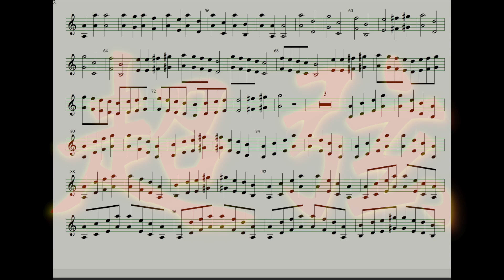a小音階 1.0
開心地玩吧！